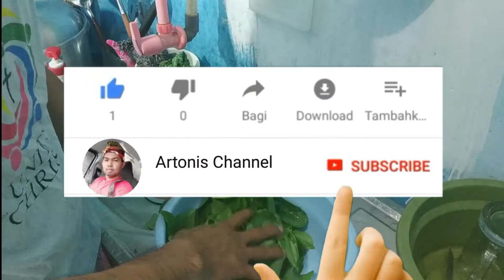cara membuat cincau hijau agar kenyal dan cara membuat es nya !!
# Cincau

cara membuat cincau hijau ternyata sangat mudah, ibu-ibu sekalian dapat membuatnya dengan sangat mudah. di video ini jg dijelaskan cara membuat cincau hijau ini agar cepat kenyal serta cara membuat es cincau yang enak dan menyehatkan . cincau ini merupakan bahan dasar untuk membuat es cappucino cincau yang bisa untuk jadi ide jualan bunda sekalian. cincau ini juga bisa dicampur dengan es serut sehingga sangat menyegarkan. cincau ini juga bisa dicampur dengan gula merah serta santan. cincau jg bisa dibuat untuk puding. selamat menonton dan selamat mencoba..kalo uda berhasil cara membuatnya koment dibawah ya guys dan bunda sekalian. thanks...semoga hari-harimu menyenangkan.